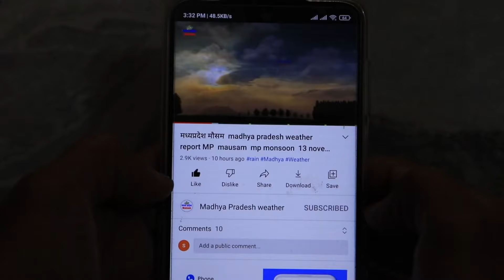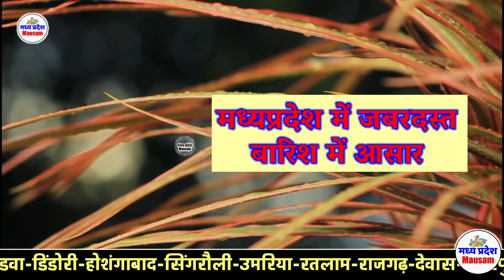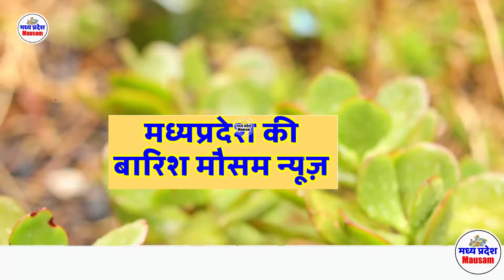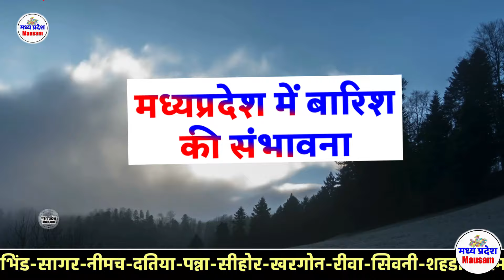madhya pradesh weather report MP मध्यप्रदेश मौसम 25 September 25 सितम्बर 2024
आज का मौसम: मध्य प्रदेश 25 September 25 सितम्बर

मौसम की जानकारी मध्यप्रदेश 2024 25 September 25 सितम्बर

Mp mosam
madhya pradesh
madhya pradesh ka mausam 25 September 25 सितम्बर
मध्य प्रदेश का मौसम
mausam vibhag
मध्य प्रदेश मौसम की जानकारी 25 September 25 सितम्बर
मध्य प्रदेश समाचार 25 September 25 सितम्बर

Indore weather

weather report
indore weather
MP Weather

25 day weather forecast Bhopal
Today weather